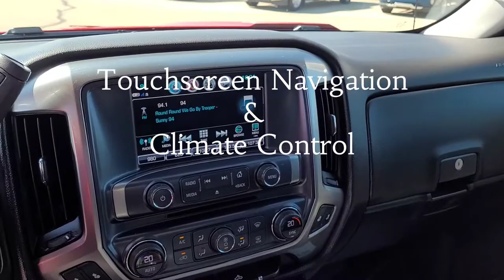2018 Chevrolet Silverado 1500/4x4/Crew/Red/True North - 22P012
5640 Highway 2A, Lacombe, AB T4L 1A3